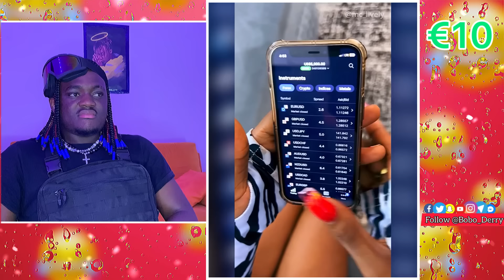I Laugh You Win Money #02 Funny Comedy Ft• Sydney Talker|De Genera|Anthon|Shank Comics|Funny Bros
|Crazeclown|JohnnyFrosh/Carterefel ThaEdoboy|Sydiwundu|Comedian_Showboi|Callmiwhizzyl iamdikeh|Funny Frosh| Lilhezx|wasiudbadguy Thefeyiiil Teekay_funny thee_last.son | Official_dezny Mclioon funny_kanteliam_mohz|Agkaay|Loudy_lol|fatherdmw55| i_amkingjojo|Prince_tgb|GbSneh|Daveofideas| iam_talkless|NawtiClip. Watch Till End! Enjoy^_^...